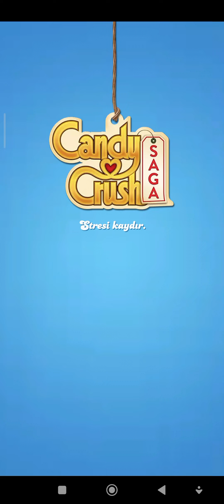Candy crush saga hilesi 40 altın kazanma 10 dk. da